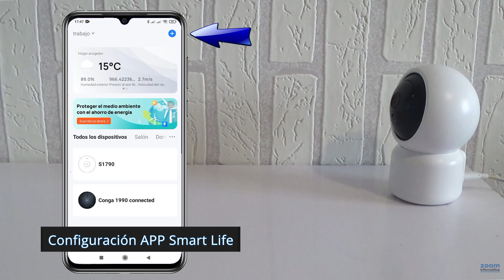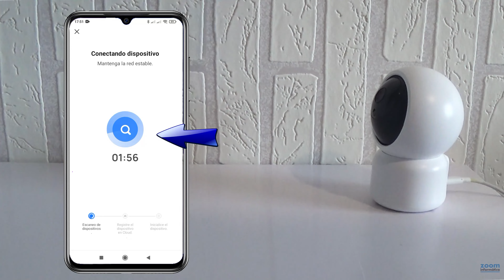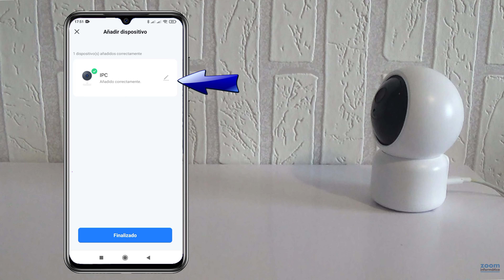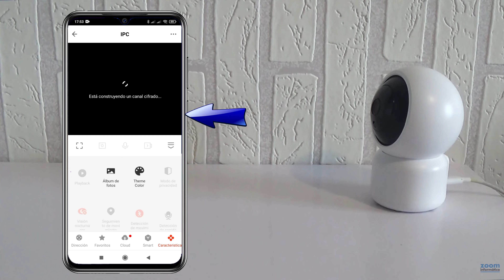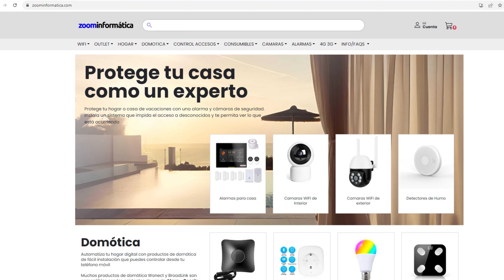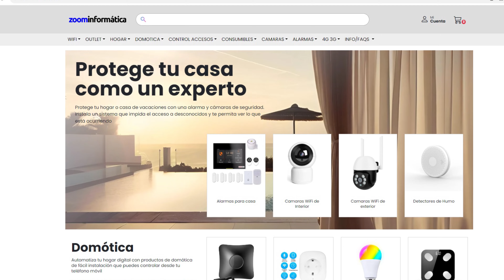Cámara IP WiFi interior Tuya Smart | Smart Life 😎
Esperemos que os guste nuestra nueva cámara 308ZD compatible con Tuya Smart y Smart Life. En este vídeo podrás ver todas las características de la cámara, para conocerla de primera mano.

En una segunda parte configuraremos la cámara con la APP Smart Life para que veas lo sencillo que es conectarla a tu Router WiFi y como podrás ver las imágenes de la cámara en cualquier lugar que te encuentres si tienes que salir de casa, vacaciones o cualquier otro motivo de trabajo y necesitas observar que es lo que está ocurriendo en tu ausencia.

Aunque se trata de un modelo muy económico, terminaremos el vídeo mostrándote como crear un escenario en el que puede participar la cámara y conectarte con otros productos de domótica para crear un proceso inteligente en el que actúen varios productos en tu vivienda.